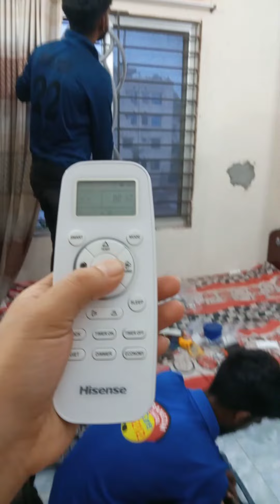এতো কষ্ট পেয়েছি